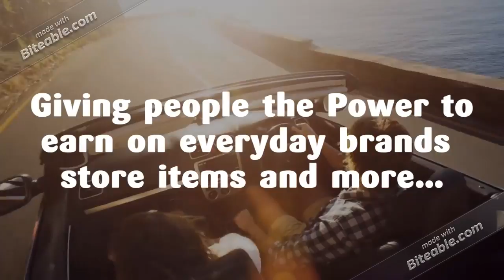Advertising 1 (copy)